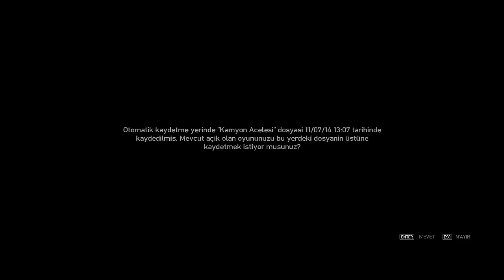GTA IV Bölüm 29- E ARTIK MANYAKLIK ZAMANI